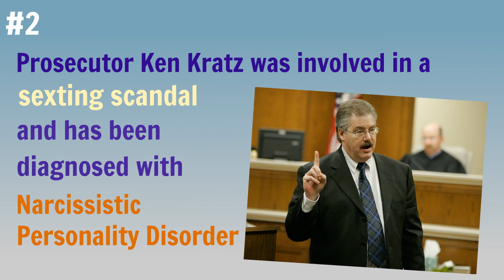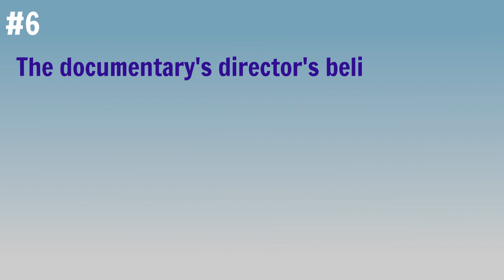6 Shocking Facts Not Mentioned In "Making A Murderer"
Six shocking facts left out of "Making A Murderer" - the hit Netflix documentary series about Steven Avery.

Number one: Two members of the jury had links to Manitowoc County – the county which Steven Avery was suing for his wrongful 1985 sexual assault conviction for which he served 18 years in prison before being exonerated.
The son of one juror worked for Manitowoc's Sheriff's Department, while the wife of another was employed as a clerk.
Number two: Prosecutor Ken Kratz was involved in a sexting scandal and has been diagnosed with Narcissistic Personality Disorder. He sent sexually coercive messages to a young woman while prosecuting her ex-boyfriend for domestic abuse. As a result, his law license was suspended for four months, and during the disciplinary hearing it was disclosed that he suffers from Narcissistic Personality Disorder.
Number three: The prosecution’s key DNA expert Shelly Culhane had the worst record in her lab. Records indicate that she had the highest error rate among the DNA analysts at the Madison Crime Lab between 2004 and 2006. Culhane was also the DNA witness in Avery’s original 1985 trial.
Number four: Avery’s ex-fiance Jodi Stachowski has claimed that he was abusive and threatened her to act supportive during the filming of ‘Making a Murdererer’. Avery has responded to the claims by stating that he believes that Jodi was paid by the authorities to make these allegations against him.
Number five: The family of Sheriff Robert Hermann, the then under-sheriff of Manitowoc, own a salvage yard in the same region, making them competitors against the Avery’s.
Number six: The documentary’s directors believe the government tried to suppress their project. The state attempted to subpoena their documentary footage, but with the help of a lawyer they were able to quash the subpoena.